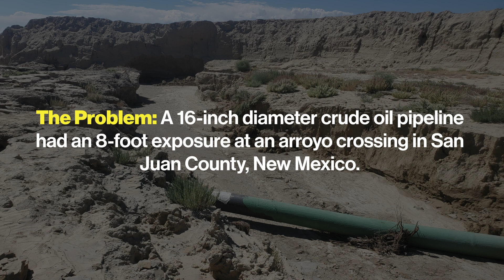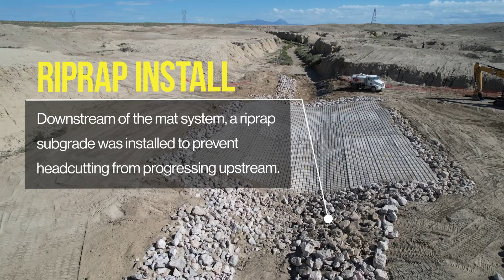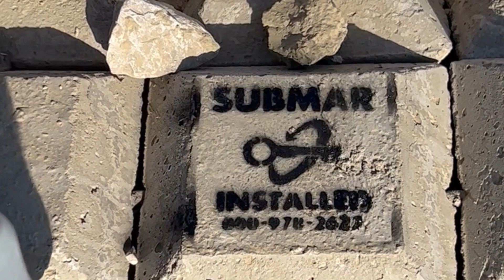Four Corners Arroyo NM Case Study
THE Exposed Pipeline Remediation Experts

Submar Case Study - In our latest case study, discover how Submar protected a 16-inch diameter crude oil pipeline with a 10 foot long exposure
where rainfall had carved a deep arroyo through the silty and sandy sediment of San Juan County, New Mexico.

Submar offers comprehensive turnkey solutions for onshore and offshore pipeline protection, erosion control, and streambank stabilization for the pipeline industry. Our services include site inspection and surveying, environmentally conscious engineered designs, environmental permitting and regulatory compliance, product design and manufacturing, project management and construction, and post-construction monitoring.